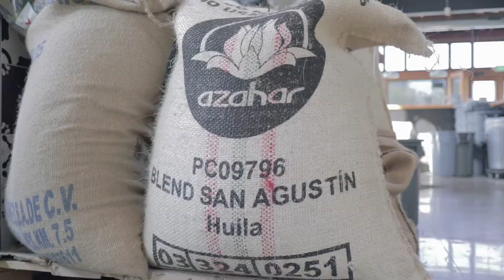Handlebar Coffee - Midtown Promo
About a month ago I shot and and edited this short promo for the amazing folks at Handlebar Coffee in Santa Barbara. Along with this extended version, I built a shorter (under 60 second) version for them to share on Instagram, but I didn't want to share the full version here until they'd shared it publicly first.

This little promo was a lot of fun to shoot, and getting to have a look behind the scenes as they prepared this new cafe to open to the public for the first time was a real treat. Thanks to everyone at Handlebar for everything. I had a blast and am so psyched at how it all turned out!